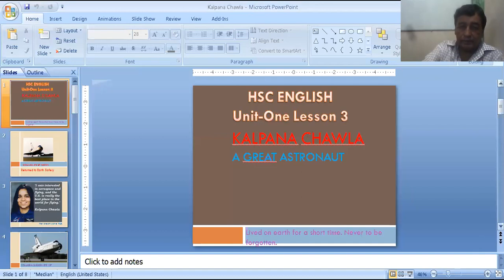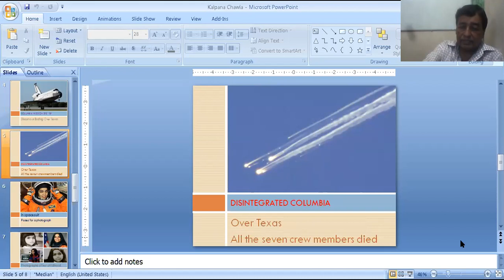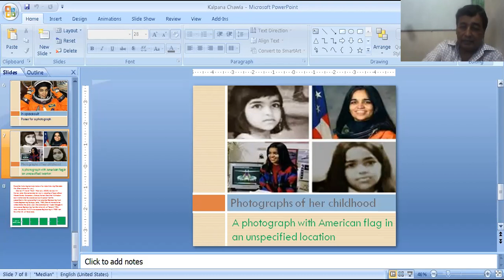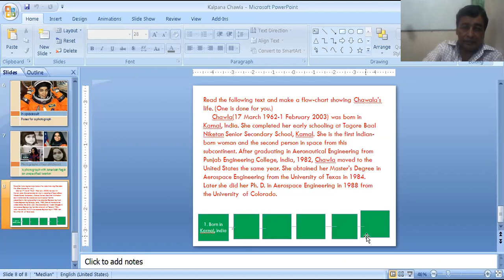Kalpana Chawla An amazing woman HSC English Unit One Lesson 3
Kalpana Chawla  An inspiration to those who want to pursue their dreams